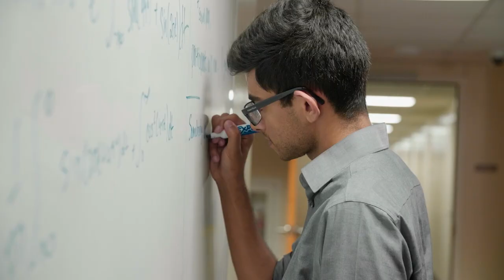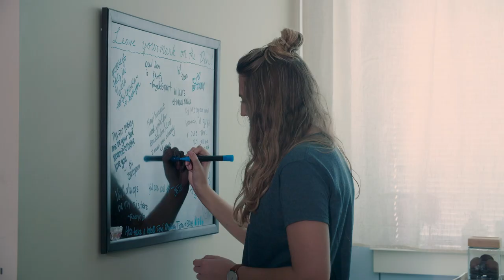The Residential Commons System at SMU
At SMU, we are transforming the residential life model for students through our Residential Commons program, which integrates the academic, residential and social experience.

Living in one of the 11 on-campus Residential Commons during your time at SMU, you'll find it's easier to make friends and transition smoothly to university life in a supportive environment. Living and interacting with students from across the United States and the world enriches you and prepares you to be a world changer in today's global society. Our residential communities thrive on the individual perspectives, skills and talents of every student resident.

The Commons brings live-in faculty and staff members, resident assistants and other student leaders together to create communities of support. Faculty members associated with each commons will have the opportunity to interact informally and mentor students.

Each commons has developed unique traditions, gatherings and meaningful activities that build community and long-term bonds among residents. Each student will have a close-knit, living and learning environment where a rich intellectual, social, and community life can flourish.

University life in your Res Commons is centered on your personal growth and exploration, expanding your view of the world and your place in it. You'll be challenged by new experiences and learn more about yourself, others and the world around you.